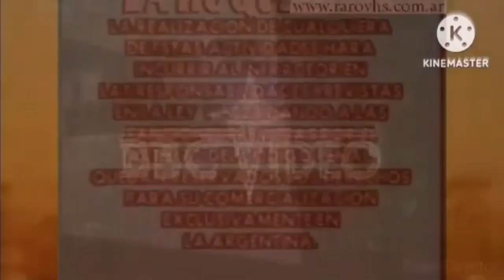284+5=289 Logos Played at Once 2.0